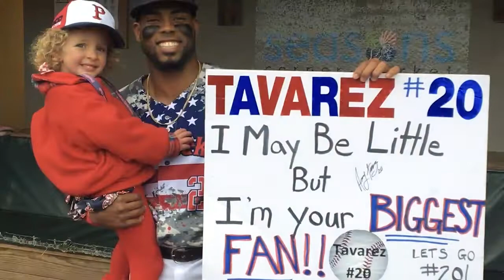McCoy Memories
We asked you to submit some photos of your favorite McCoyMemories, and you delivered.

We’re hoping to take more photos soon, but for now send us some more!